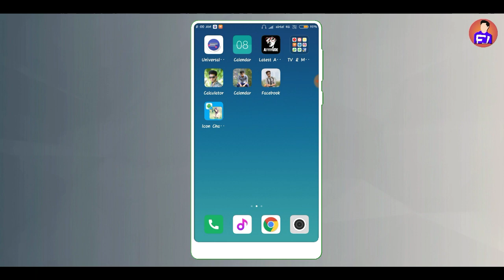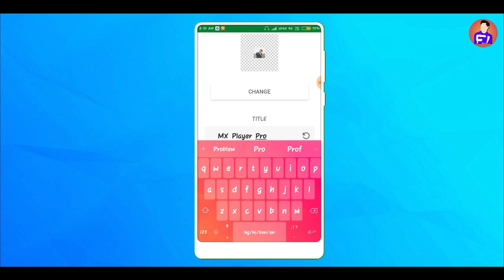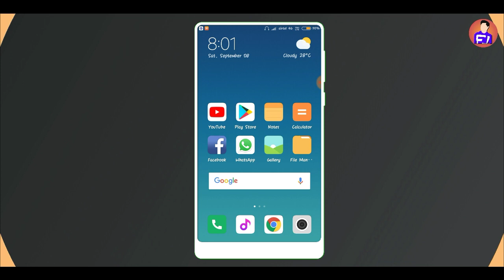अब फ़ोन के सभी Apps पर होगी आपकी फ़ोटो || How to set own photo on App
Dosto iss video me apko bataunga ki kese aap apne phone ke sabhi apps ke icon ki jagah apni photo ko laga sakte ho

Video covers

 How to Change App icon On Android Phone